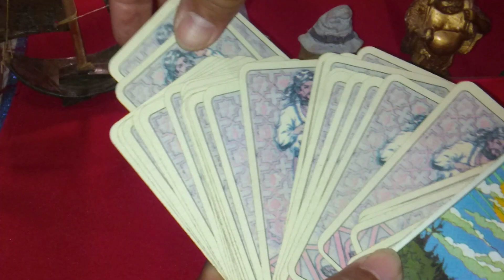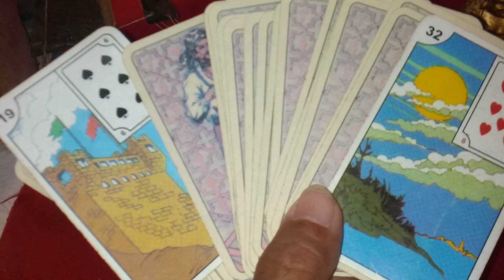CÂNCER SEMANA BOA OU RUIM? 13 a 19 FEVEREIRO PREVISÕES SIGNOS